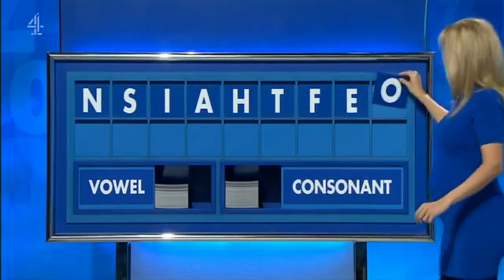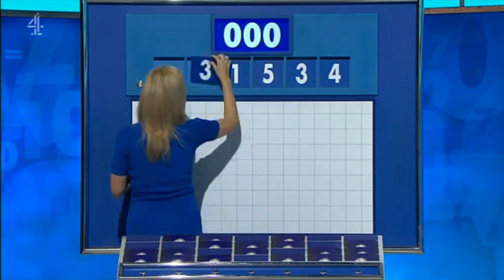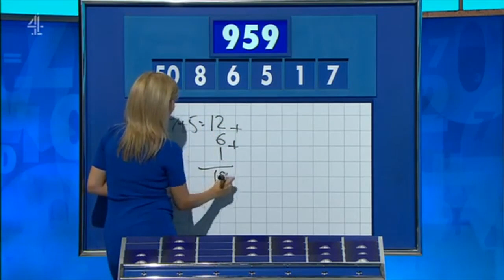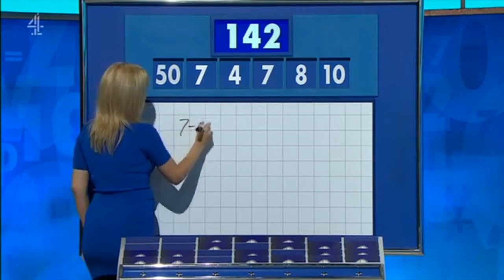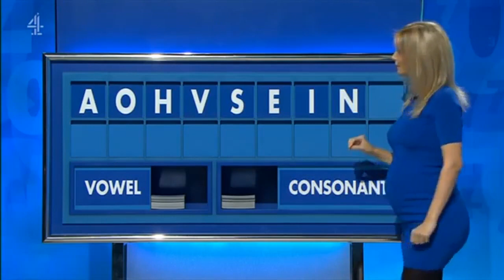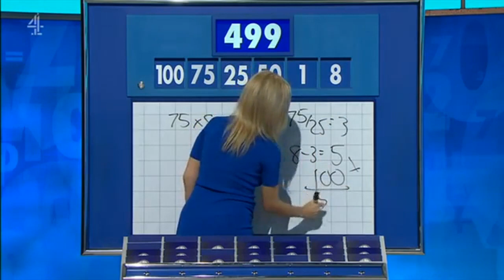8 Out of 10 Cats Does Countdown | Rachel Riley - Countdown 81x109 2019,11,28 1409c SD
8 Out of 10 Cats Does Countdown | Rachel Riley - Countdown 81x109 2019,11,28 1409c SD
8 Out of 10 Cats Does Countdown